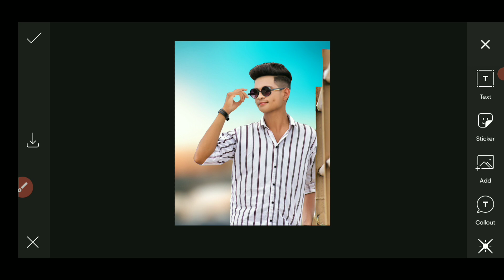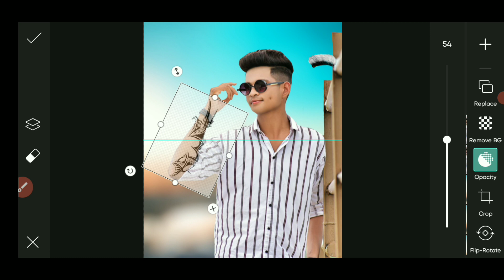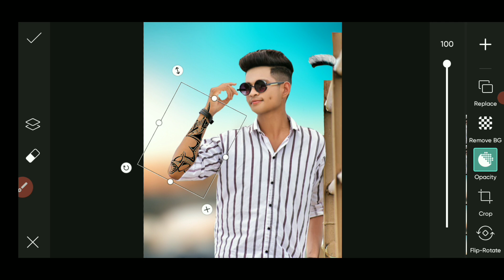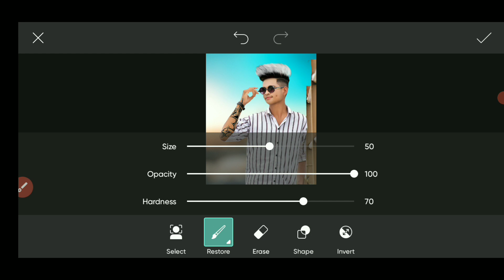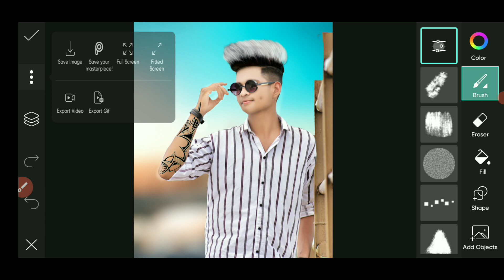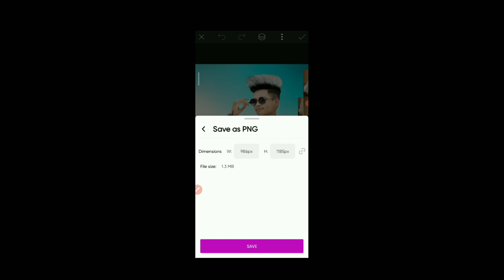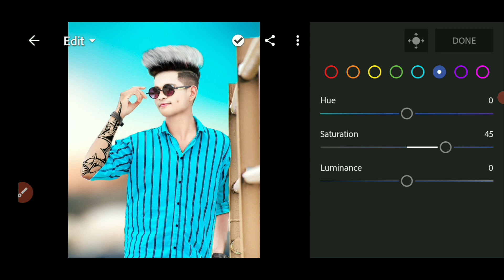Picsart Hair Style Photo Editing | Picsart Hair + White Face Photo Editing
1. Photo editing PicsArt
2. PicsArt Tutorial
3. PicsArt photo editing
4. Lightroom photo editing
5. Autodesk photo editing
6. Snapseed photo editing
7. Editing Tutorial
8. Photo editing

picsart editing
picsart hair
hair editing
picsart haircut photo editing
picsart

Background Links

Png

______________/ Useful Video \______________